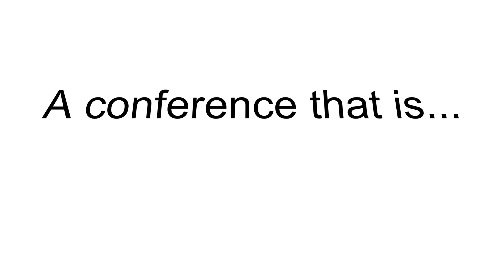Britain: Mainstream muslim extremists, targeting ahmadi muslims (The Infidel 2016-06-01)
Welcome to The Infidel; News for the Damned. A news show for Atheists.

* Is Britain going the way of Pakistan?

* Army Advisor Tells Victims, “Only Jesus Can Heal Rape.”